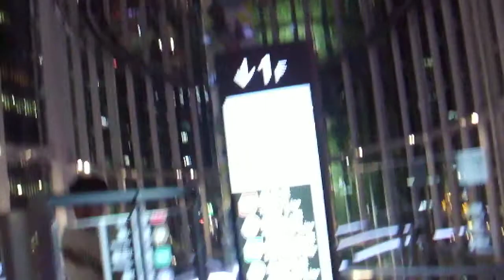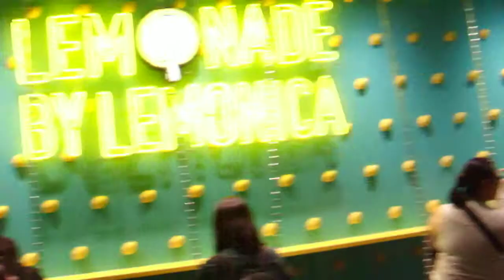DSCF5041渋谷ストリーム→渋谷ブリッジ20180913オープン初日 を歩いてみた1of2